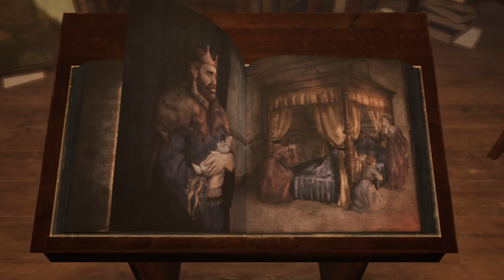Bramble: The Mountain King || Adventure Game || Part 12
Hello guys starting new Game